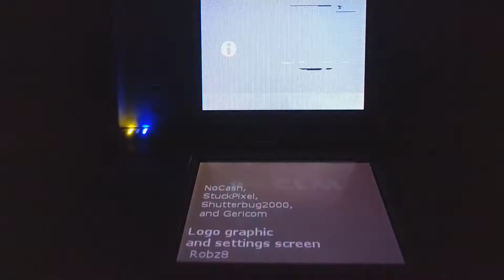Mario Party DS: Multiple players as one character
This cheat code that I finished today allows multiple players to play as the same character. It requires a button activator, the included code below requires that you push X + Y + UP + SEL while after selecting the three CPUs.

(NA version)
94000130 FC0003BB
94000136 FFFC0000
020C3C5D 01010100

In its current state, it will make everyone Luigi, if activated properly.

The 1 value refers to Luigi. 0 is Mario, 7 is Toad, you can change them to be whatever you want.
They three below it are for player four, three, and two.

You can also set player 1, but why would you do that?
020C3C2C 00000001
(this is used in the video)

You cannot play with the same character on the same team in Tag mode.

- This video was compressed, to save time.